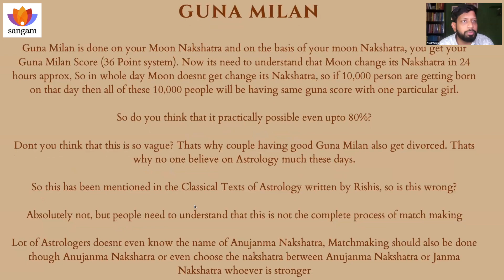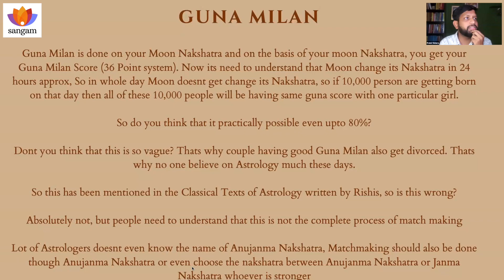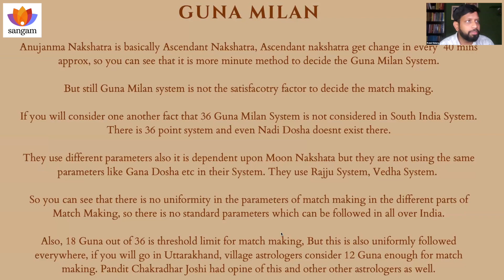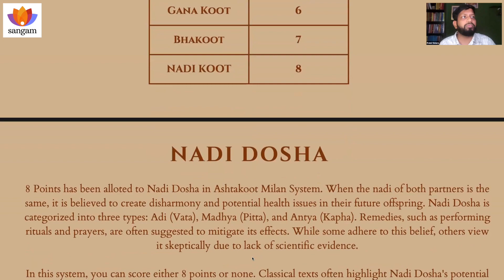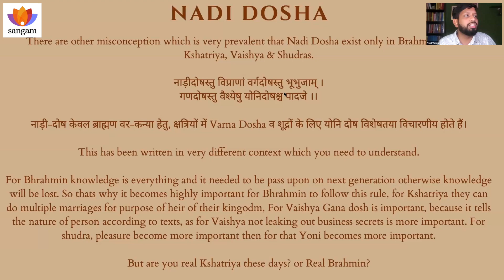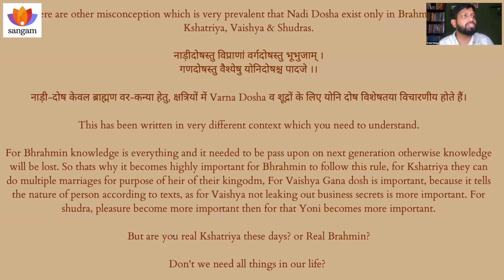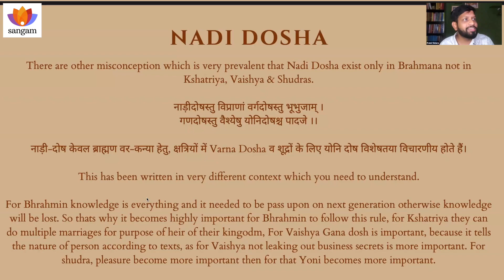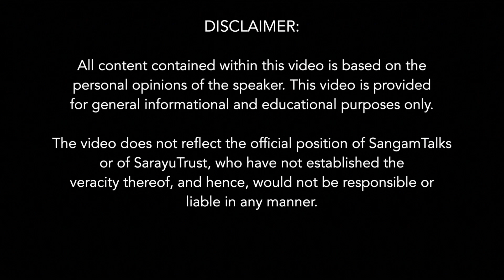Truth of Matchmaking & Nadi Dosha | Pratul Vishera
Talk aims to answer questions on:
1. Nadi Dosha, Manglik Dosha, Guna Milan, Love Marriage
2. Uncover astrology's true essence by debunking
3.  Providing a deeper understanding of this field

About the Speaker:
Pratul Vishera, an accomplished Vedic Astrologer, Mythologist, and TEDx Speaker, holds the record as the youngest TEDx speaker in 2018. With expertise in multiple astrological traditions, including Devaprayag, Bihar, and Kerala, he amazes audiences with his precise predictions and scientific approach, winning over skeptics and reinforcing the significance of astrology.

Subtopics Covered:
00:00  Introduction of Speaker
02:01 Need of Guna Milan?
08:56 Unwareness of Anujanma Nakshatra
12:16 South India Matchmaking
17:00 Nadi Dosha
28:23 Nadi Dosha Cancellation
39:26 Purpose of Marriage?
41:35 Matchmaking through Name?

Q&A Session:
49:00 Does Nadi Dosha only apply to Brahmin Varna?
51:19 If not Guna Milan, then what?
53:09 What is stronger, moon or lagna nakshatra?